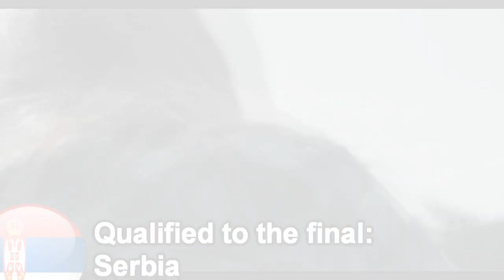World Song Contest #19 - Algiers, Algeria - Semi Final 1 - Qualifiers